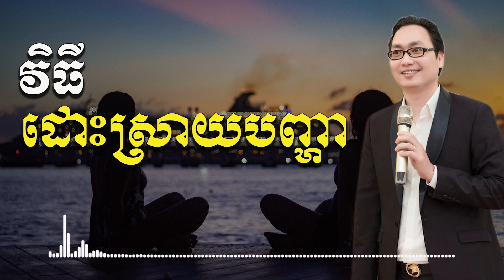វិធីដោះស្រាយបញ្ហា | លី ហាវ | Ly Haw